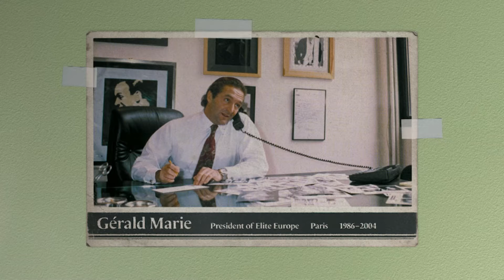Scouting for Girls: Fashion's Darkest Secret | Sky Documentaries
'Scouting for Girls: Fashion's Darkest Secret' is a three-part documentary series that looks at the darker side of the fashion industry. Premiering on Sky TV on June 24th.

Three-part docuseries "Scouting for Girls: Fashion's Darkest Secret" reveals how a group of men behind the world's most successful modelling agencies were involved in a darker side of the industry. It exposes how modelling agents like John Casablancas, Jean-Luc Brunel, Claude Haddad and Gérald Marie, who denies the allegations, created a culture that enabled many of them to indulge in a spectrum of abusive behaviours, ranging from grooming and coercion to the rape of models as young as 15. Building on an ongoing investigation by Lucy Osborne for The Guardian, the series delivers the fashion industry its own 'me too' reckoning, and follows the survivors, including Carré Ottis, as they come together to take action against those responsible.

Clare Richards, series director, Lucy Osborne, senior producer, and Carré Ottis, model, author, wellness consultant, activist and contributor to the film, join us to discuss "Scouting for Girls: Fashion's Darkest Secret" that airs on Sky Documentaries on June 24th.

What is Covered:
00:00 - Introduction and a clip from "Scouting for Girls: Fashion's Darkest Secret."
03:02 - What the docuseries is about.
07:15 - What Carré Ottis’s experienced as a minor and when she started speaking out about it.
13:50 - The scale of abuse that has been happening in the fashion industry.
16:40 - The challenges of telling the story and survivors reliving their experiences.
19:28 - How prevalent the abuse in the fashion industry is today.
21:15 - Clip: Carré Ottis testifying to the French police.
25:40 - How Lucy Osborne turned the investigative journalism piece into a docuseries.
31:00 - Why now is the right time to show this story.
39:22 - How the statute of limitation on sexual assault in different states affects the victims.
42:05 - What Lucy, Clare and Carré would like to see change in the fashion industry.
45:10 - What they want the legacy of this documentary to be.
48:00 - How the victims can reach out to the Model Alliance and share their story.
54:00 - Further information on the allegations made in "Scouting for Girls: Fashion's Darkest Secret."

Right to Replies
A lawyer for Gérald Marie has stated that he “firmly objects” to the “false allegations made against him”. She added: “He remains calm and refuses to participate in the fallacious and dishonest media controversy that has been fomented more than thirty years later. He is withholding his statements for the justice system, in which he has complete faith.” Gérald Marie remains under police investigation in France and is presumed innocent.

John Casablancas retired to Brazil in the early 2000s with the young wife he met at Look of the Year. He died in 2013.

In 2004, Elite was forced into bankruptcy and the brand was sold. The current owners have no connection with the prior management and have strongly condemned the historic allegations of abuse. They are committed to a culture of respect, empowerment and protecting the safety of their models.

Claude Haddad died in 2009. He previously denied allegations of sexual misconduct against him.

Jean-Luc Brunel declined to comment on the allegations made against him in this film. He has previously strongly denied all of the allegations against him. Brunel’s former modelling agency, Karin’s is now under new management. Prior to his death in February 2022, Jean-Luc Brunel declined requests to participate in the series or respond to its allegations.

Factual America uses documentary filmmaking to examine the American experience as well as universal topics that affect all Americans.